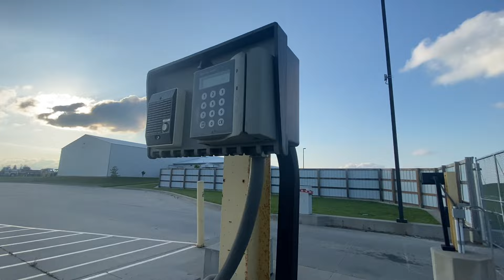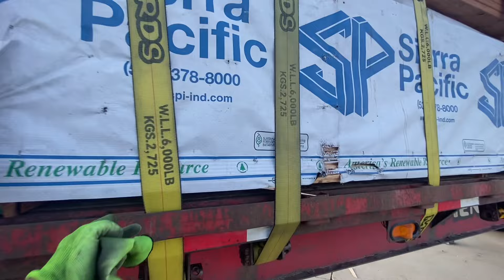3 Hour Delay (Power Only Trucking)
3 Hour Delay. In this video we haul two loads. One to Muscatine and one to Fort Dodge Iowa. Freightliner FLD120 Cat 3406e.